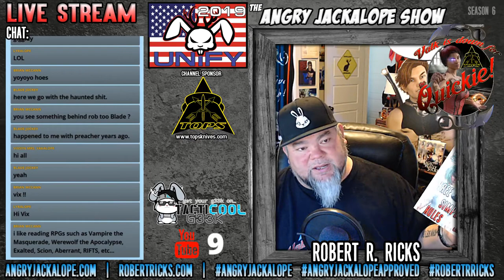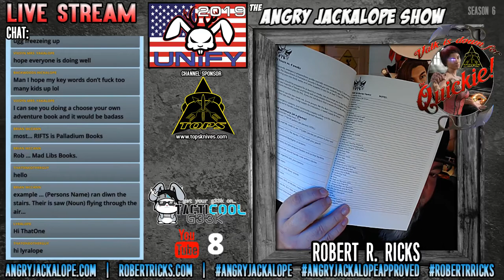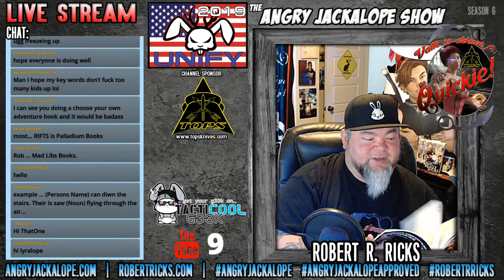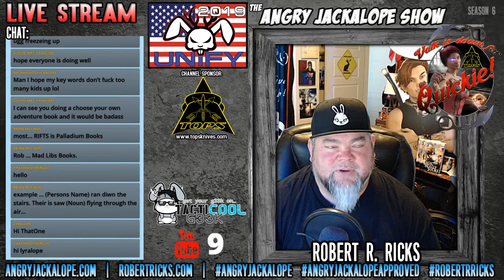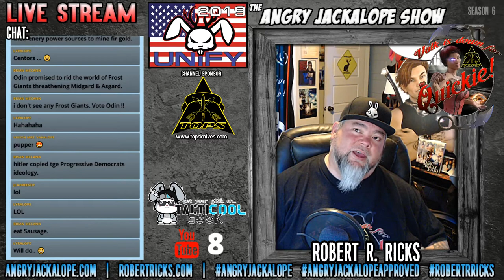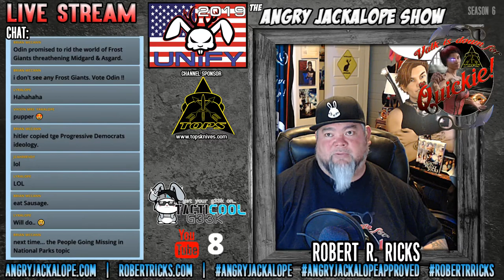Saturday Night Live VLOG - Sup Bitches?!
SWAG All kinds of cool Angry Jackalope Shit... All the cool kids are rocking Angry Jackalope gear!

[Win VALK’s blade in this epic contest]
TEXT “MAGICREALLYSUCKS” to 22828 to become a MRS INSIDER MEMBER